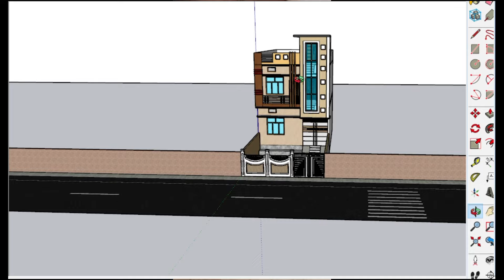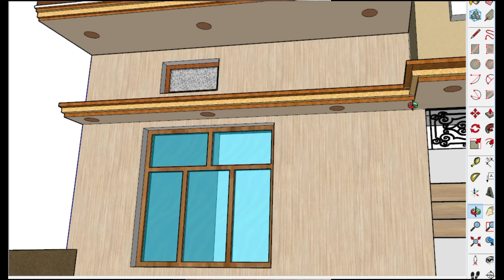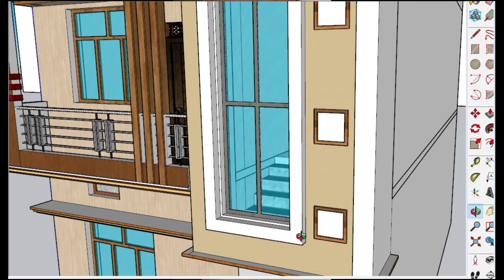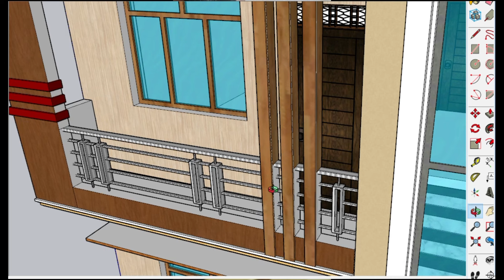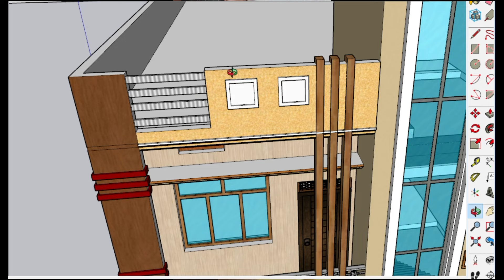अगर आपके मकान का फ्रंट 20 फ़ीट है तो ये डिज़ाइन देखिये , 20 feet wide Front Elevation design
30X35 House Plan Without Toilet bath Video link -

 • 30X35 Me Ghar Ka Naksha || 3 Bedroom ...

akhomes

Topic COver-:
20 feet wide Front elevation design
20 feeet me front ka design
20 feet House design
Front design ideas
Ghar ka naksha
Modern House design ideas
new House design
latest house design
Ghar ka new design